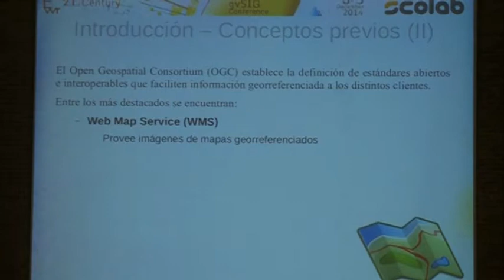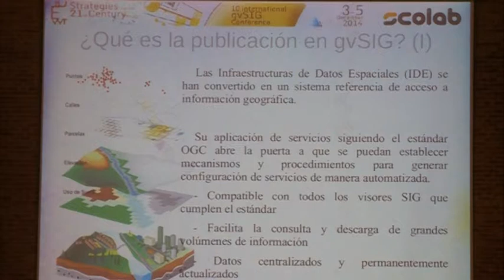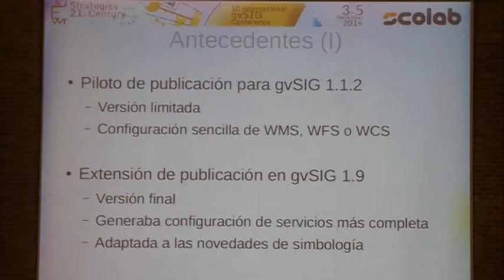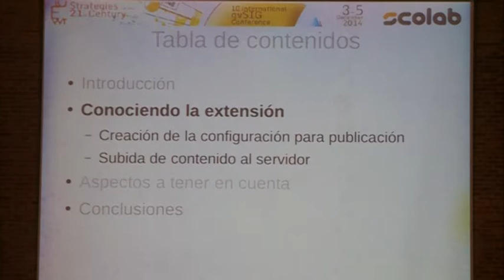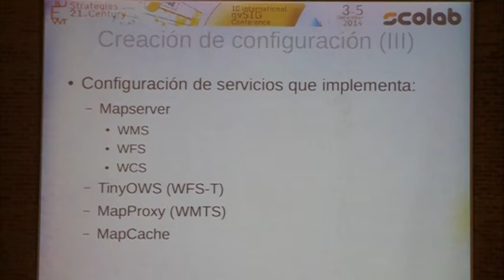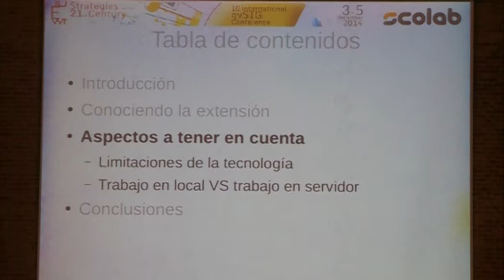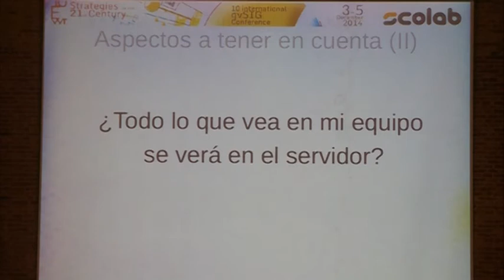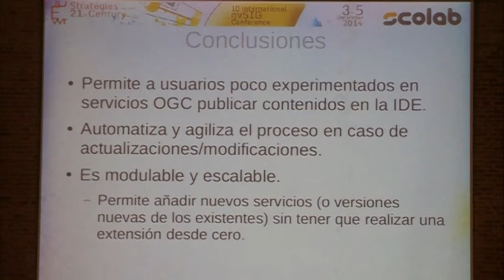10as Jornadas Int. gvSIG: Nueva extensión de publicación. Gestionar una IDE desde gvSIG 2.1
10as Jornadas Internacionales gvSIG: Nueva extensión de publicación. Gestionar una IDE desde gvSIG 2.1